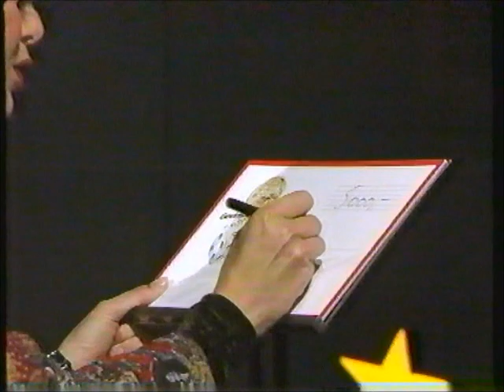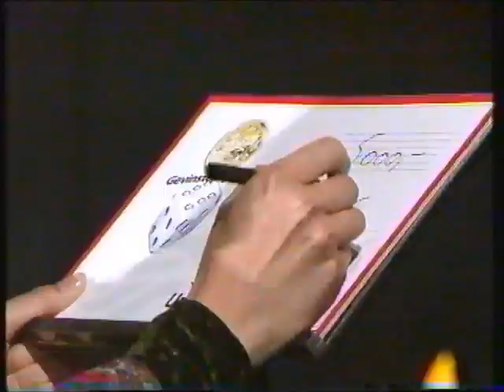Skærmtrolden Hugo i Eleva2ren (HALVDÅRLIG BILLEDKVALITET)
Jeg har ingen forklaring på hvorfor billedet hopper som det gør, men jeg ved at det skete i digitaliserings processen. Det sker kun ved visse bånd. Jeg ved ikke om det er fordi de bånd er af en dårligere kvalitet eller hvad. Men når man ser på slutproduktet så kan man komme til at tro at der er problemer med optagelses frekvensen.

Efter Hugo er der et mindre klip fra et andet program der blev sendt i eleva2ren, noget med stjernetegn (stjernekik). Hvor en eller anden astrolog, Birthe Kirke, skulle forudse hvilken stjerne der var på besøg udfra hans stjernetegn eller noget i den stil. Michael Meyerheim er vært så jeg regner med at dette er en af de tidlige eleva2ren afsnit.